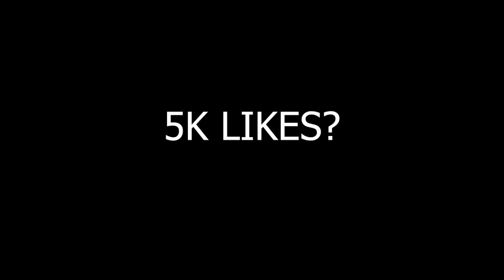4UNKNOWN'S REALITY | TSG VASIYO & ICONIC IN HALL OF FAME | DELETE & OG MONK | FREE FIRE ESPORTS NEWS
0:00 Intro
0:29 Monk vs Garena.
4:38 Vasiyo & Iconic in Hall of fame?
5:16 Guess the Voice.
5:31 TWOB Bootcamp Update.
5:43 Knowledge Check.
6:03 4unknown's Reality Check.
7:04 Rocky Bhai reacts on AP.
7:25 Memes arena - Snipergod is back.
7:58 Delete 1v3.
8:25 Outro.
Credits:- @naitikkhoshto17 @ROCKYRDX @ViperPlayzz @pahadigamer_official @IGLIndianGamingLeague1 @kd_ff

4UNKNOWN'S REALITY | TSG VASIYO & ICONIC IN HALL OF FAME | DELETE & OG MONK | FREE FIRE ESPORTS NEWS

Cheers!